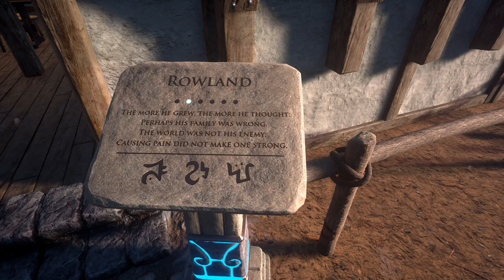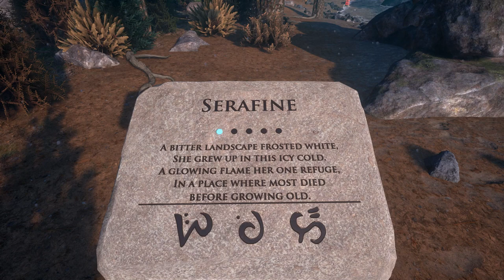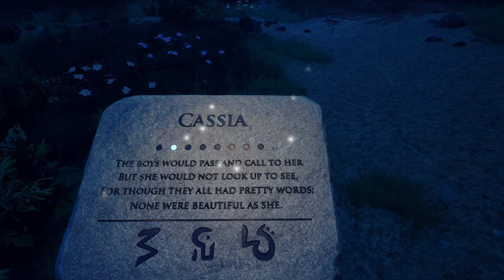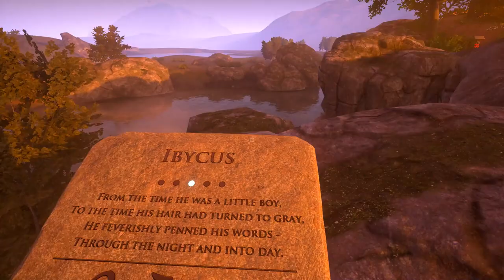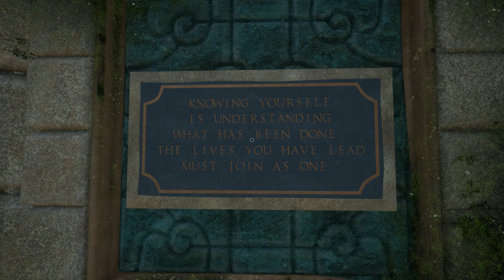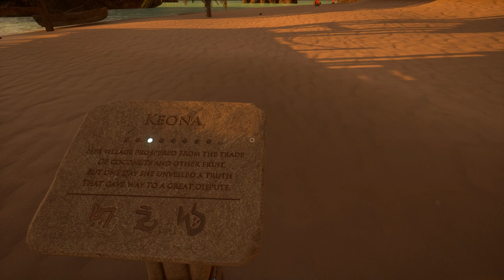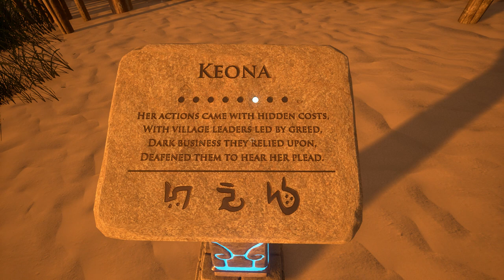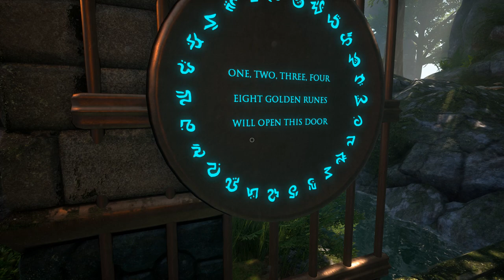XING: The Land Beyond : Zeneth - Walkthrough 21 [FR]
4:43 Symbole 1
37:24 Symbole 2
1:05:52 Artefact

Achievements / succès :
11:40 Nine Lives : Get Katherine’s Yarn.
16:39 The Man, The Myth, The Legend : Get Rowland’s Sword.
22:35 Passing the Torch : Get Serafine’s Torch.
29:21 Mirror Mirror : Get Cassia’s Mirror.
36:06 The Quill is Mightier : Get Ibycus’ Quill.
37:26 Rune Hunter : Get all 26 Golden Runes.
46:56 Savvy? : Get Zahara’s Captain Hat.
51:48 A River Flows, a Frog Jumps. : Get Orrin’s Toy Frog.
1:04:07 A Bitter Pill : Get Keona’s Kukri.
1:07:33 Key to the End : Open the Great Door of Zeneth.